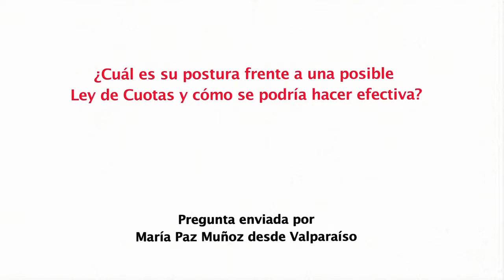Diputada María Antonieta Saá (PPD) sobre Ley de Cuotas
La parlamentaria responde la pregunta enviada por María Paz Muñoz desde Valparaíso, respecto a cuál es su postura frente a la posibilidad de implementar una Ley de Cuotas y cómo podría hacerse efectivo un sistema de este tipo en política.